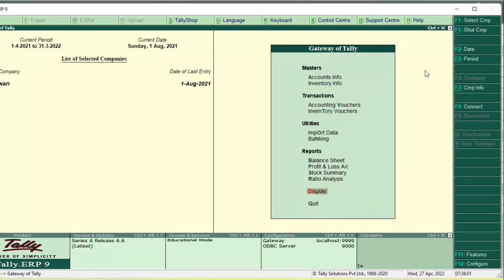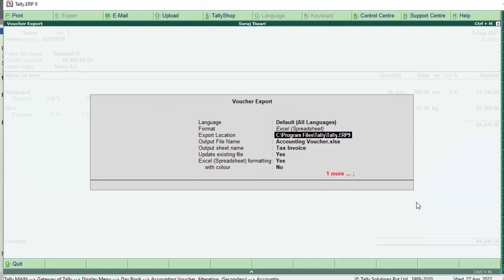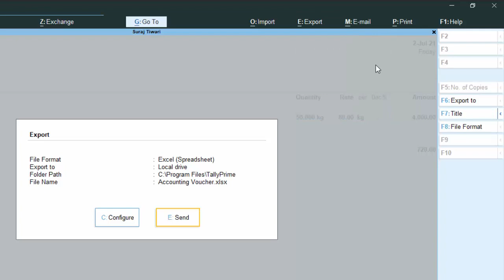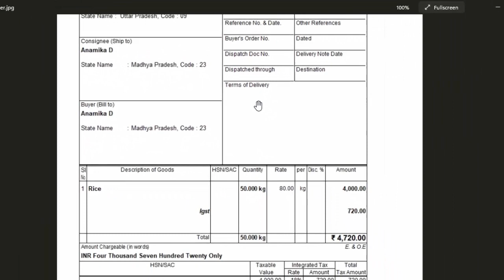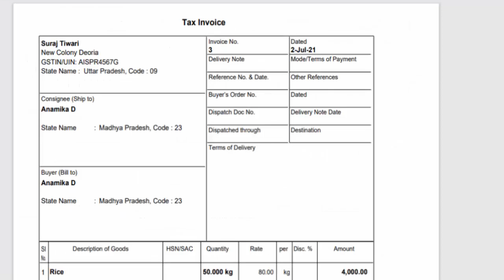Export Tally file into PDF JPG or Excel@COMPUTEREXCELSOLUTION